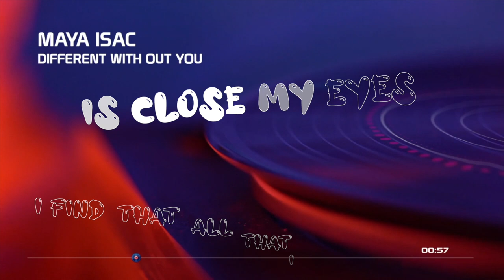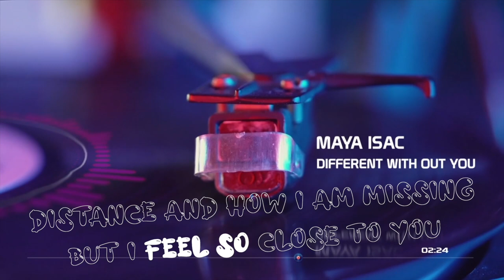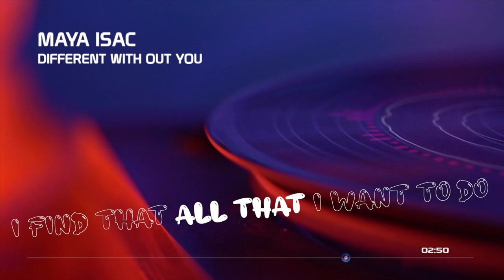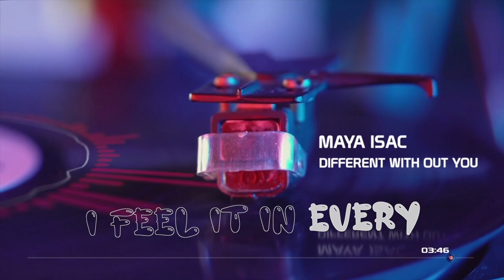pop 2021 | Different Without You by Maya Isac | Royalty Free Music | Commercial Free Music | Lyrics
| Maya Isac - Different Without You |

~ Track Info ~
Mood
Uplifting, Carefree, Love, Hopeful, Serious, Dramatic, Peaceful, Sad

Video Theme
Time-lapse, Documentary, Road Trip, Lifestyle, Building & city, Fashion, Aerials, Slow motion, Travel, Landscape, Nature

Instrument
Acoustic Drums, Acoustic guitar, Backing Vocals, Percussion, Piano, Vocal

Genre
Pop, Singer-Songwriter, Acoustic, Folk

00:00 - 04:15  Maya Isac - Different Without You

Link Here!